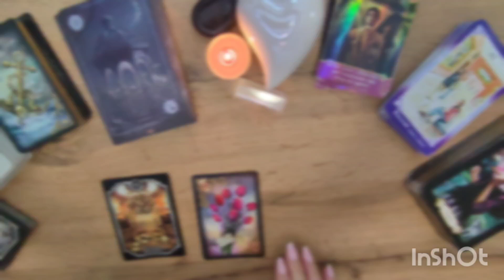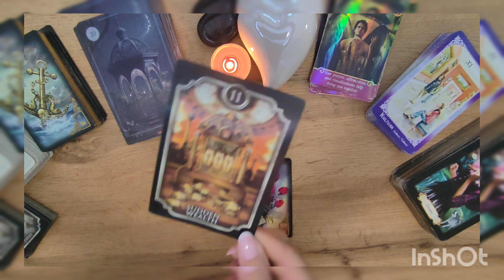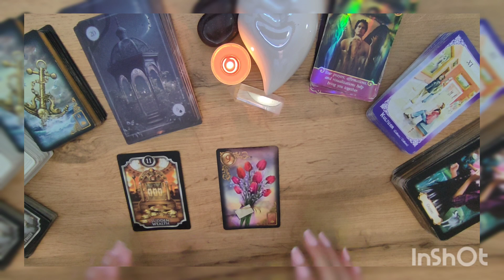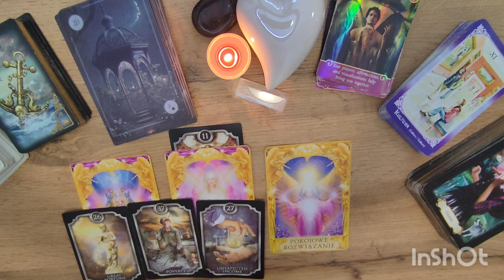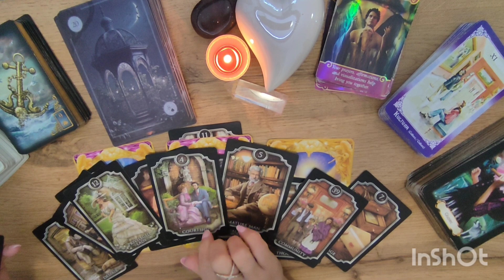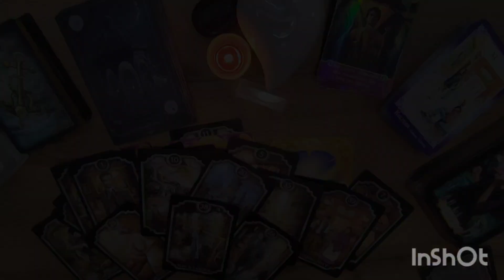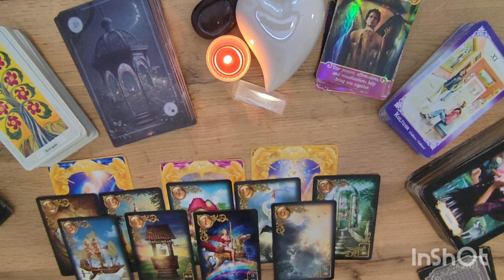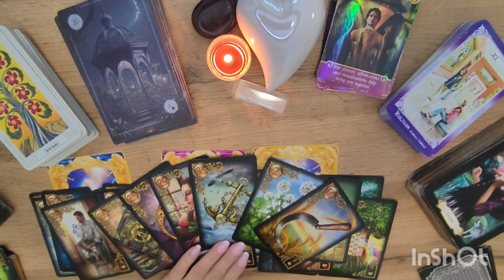Odczyt Kart Tarota ogólny na MIŁOŚĆ 🌹❤️ i sprawy osobiste 3-6 miesięcy 🌹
Mam nadzieję, że zostaniesz ze mną na dłużej😇